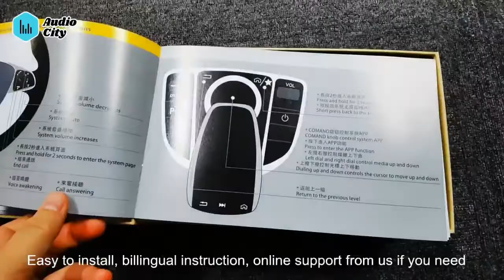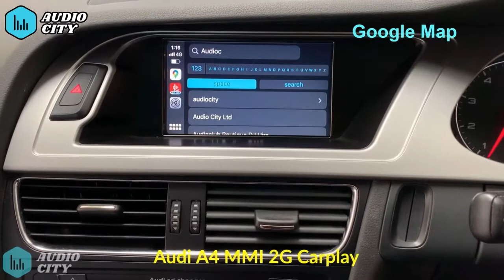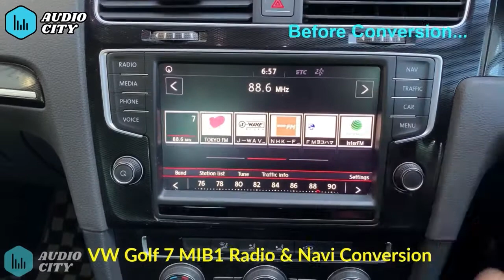Audio City CarPlay/Android Auto specialist in New Zealand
Car conversion
CarPlay Android Auto
Bluetooth model
Car interface wholesale